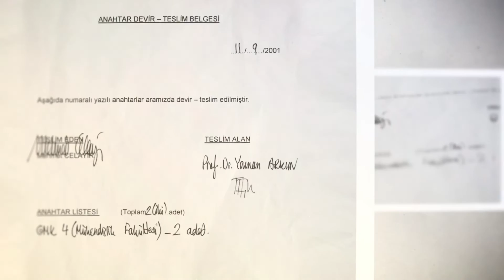Yaman Arkun - Mühendislik Fakültesi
Mühendislik Fakültesi’nin sembollerini bilmeyenler... Prof. Dr. Yaman Arkun anlatıyor...